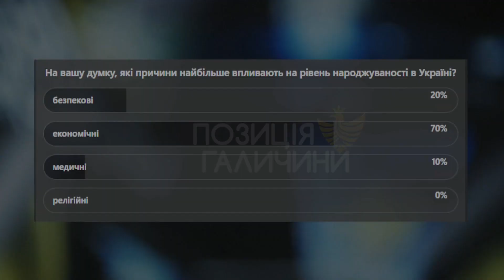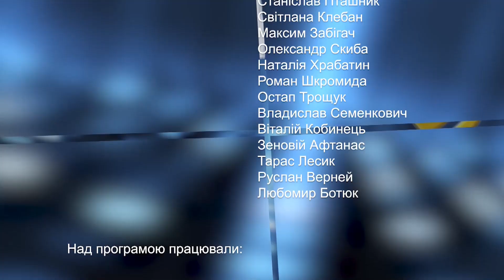Позиція Галичини. Демографія та економіка